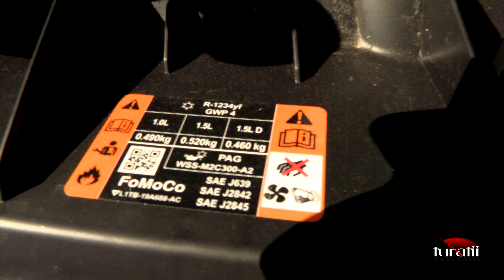Ford Puma 1.0 l EcoBoost 155 A7 ST Line X-Gold video 1 of 4